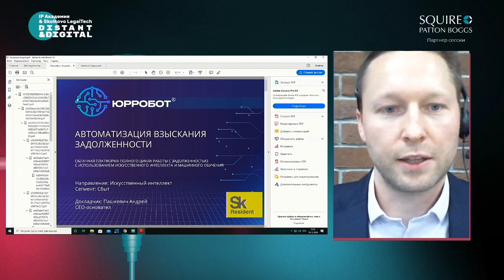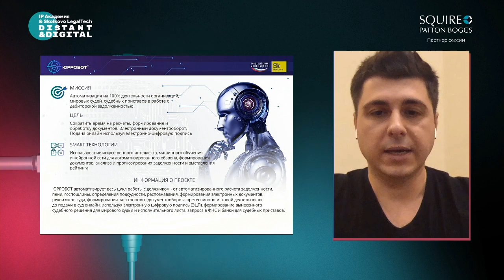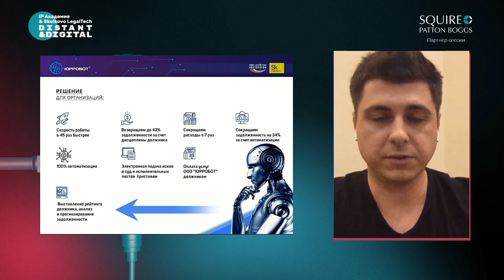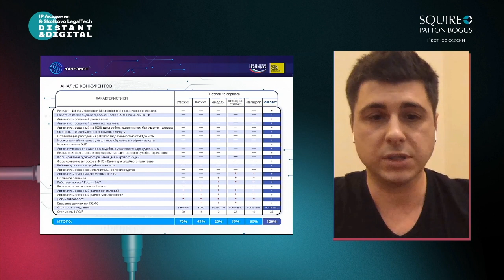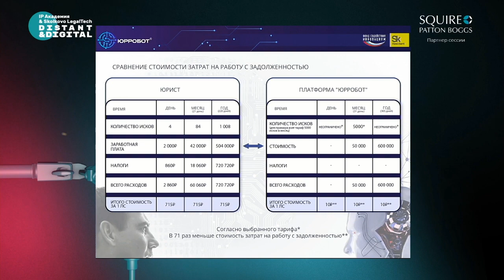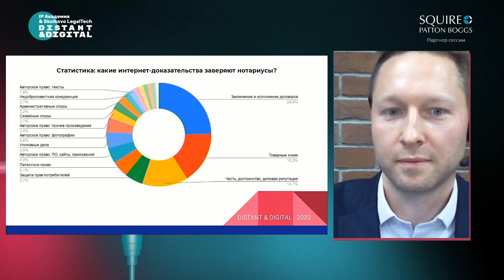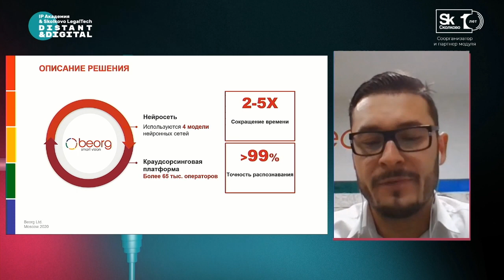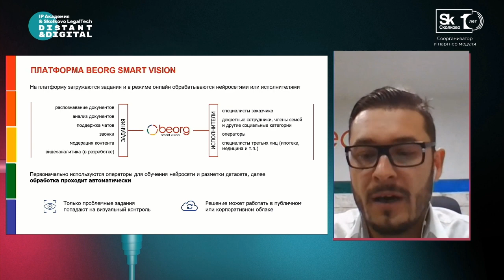Distant & Digital: LegalTech Startup Pitch with Investoro: ИНТЕРНЕТ-ПРАВОСУДИЕ, ЮРРОБОТ, БИОРГ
Международная онлайн-конференция Distant & Digital, 9 октября.

Трек: Legaltech: цифровые решения в юриспруденции, законотворчестве и жизни.
Сессия: LegalTech Startup Pitch with Investoro: ИНТЕРНЕТ-ПРАВОСУДИЕ, ЮРРОБОТ, БИОРГ.
Модератор: Антон Пронин, Фонд "Сколково".
Спикер: Александр Коробов, БИОРГ.
Спикер: Андрей Пашкевич, ЮРРОБОТ.
Спикер: Виталий Полехин, Investoro.
Спикер: Евгений Седых, Webjustice.